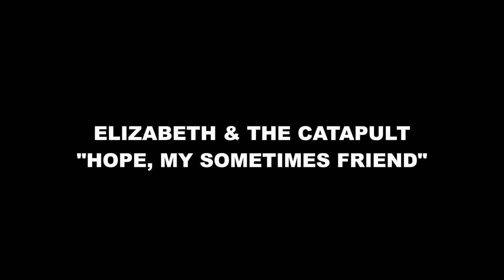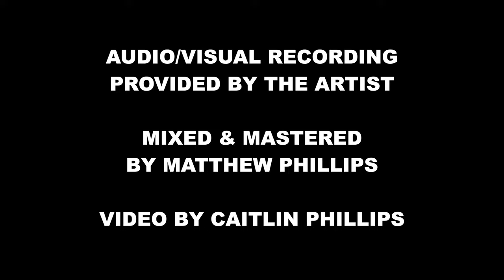"Hope, My Sometimes Friend" (@StateHouseSessions )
Audio/Visual Recording Provided by the Artist

Video by Caitlin Phillips
Edited and Directed by Caitlin Phillips

Photo: Seth Caplan